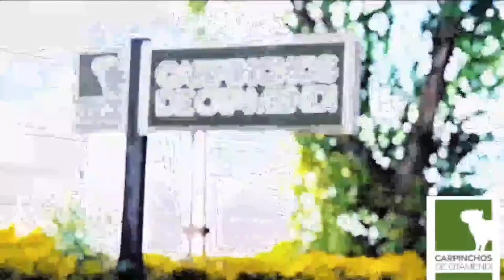CORAZÓN DE F1 | Charlamos con NACHO MONTENEGRO y NICO VARRONE, el BANDERAZO por COLAPINTO y más